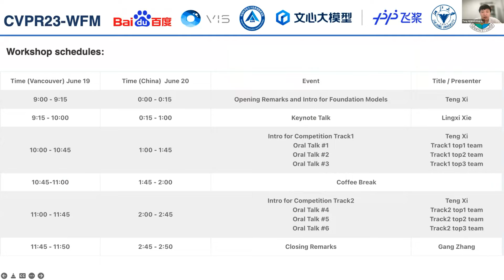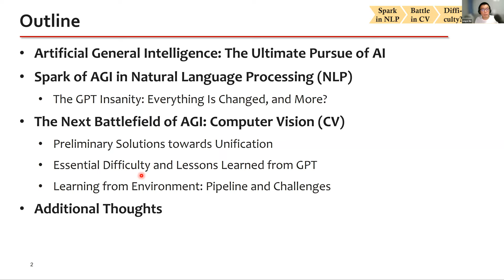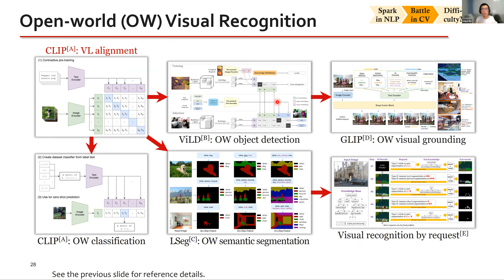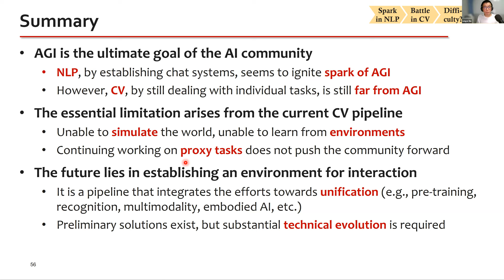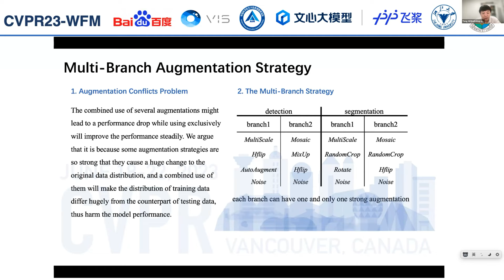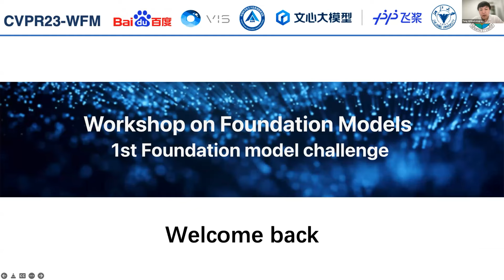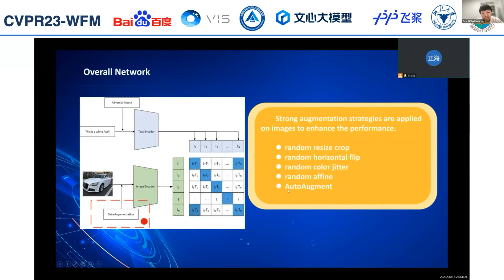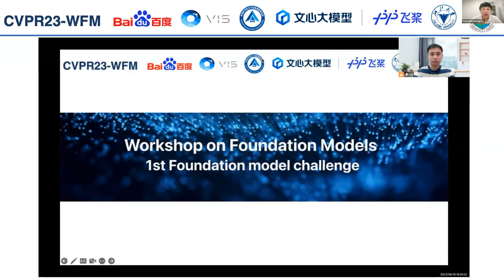CVPR #18528 - Workshop on Foundation Models: 1st Foundation Model Challenge